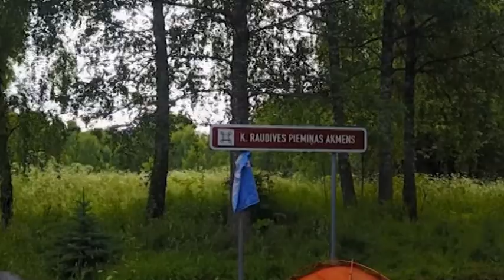Raidījums "1836 enduro kilometri 10.sērija" - 06.08. plkst. 20:30